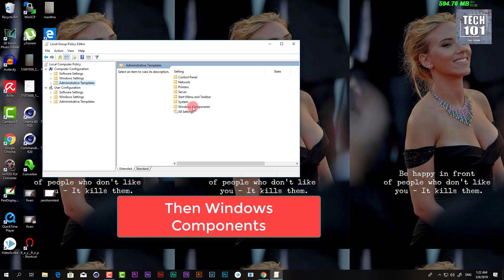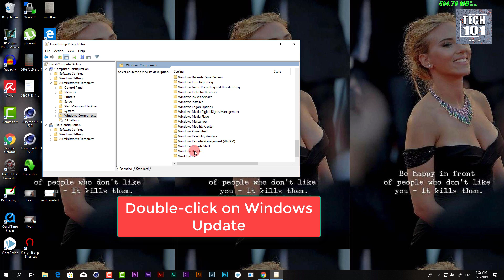Turn Off Annoying Windows 10 Automatic Updates gpedit.msc Easy Way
This quick video guide helps you turn off annoying Windows 10 automatic updates.